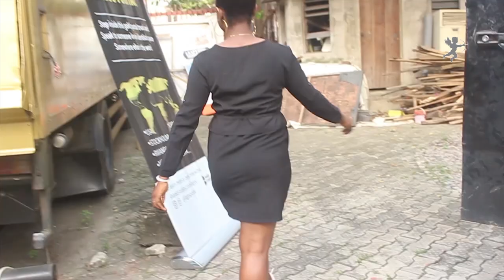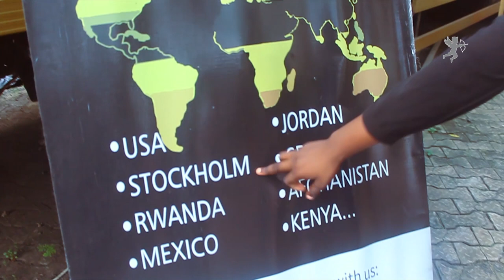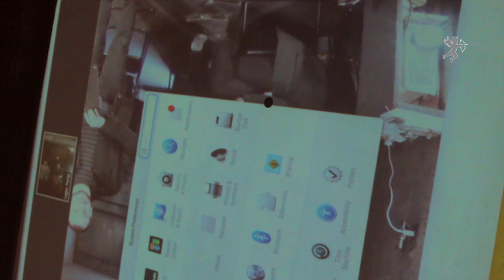MILK (SEASON 1) - Episode 5 (LAGOS TRANSPORT)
TV REALITY | LIFESTYLE | FASHION | TRAVEL | VLOG

Oyin wants to get to Ikeja. She quickly takes a BRT to get there. On the BRT, she meets Segun again and they are involved in the most fascinating discussion.

Meanwhile, Hope is at Freedom Park, taking a tour. She is then dragged by a lady to come have a taste of LAGOS PORTAL. What is LAGOS PORTAL?

Everyone complains about how expensive it is and how you can hardly go out without spending out of your budget

MILK is here to show you places you can go in lagos, that are pocket friendly and where you have loads of fun

love you